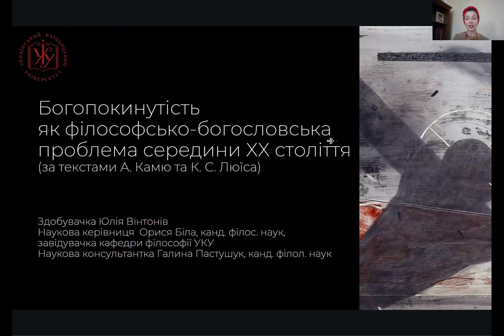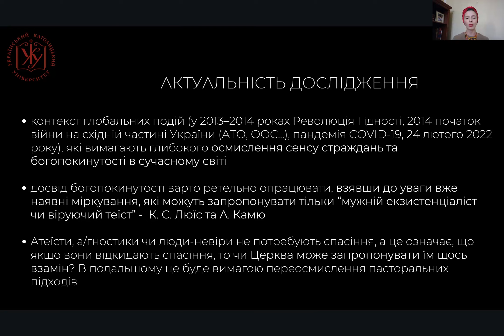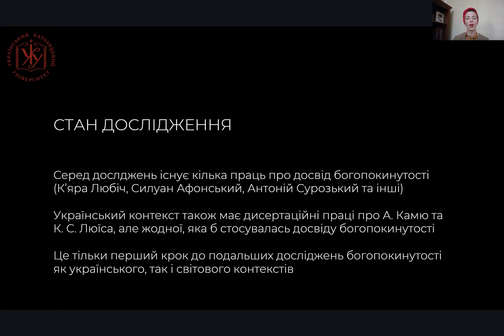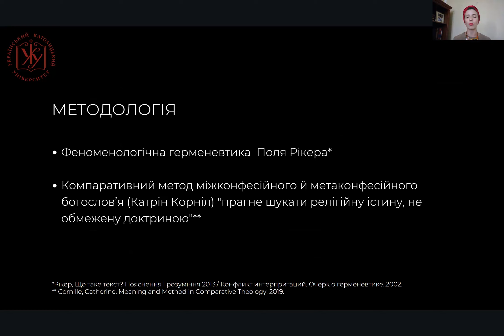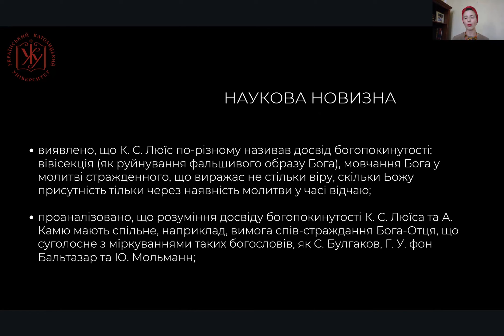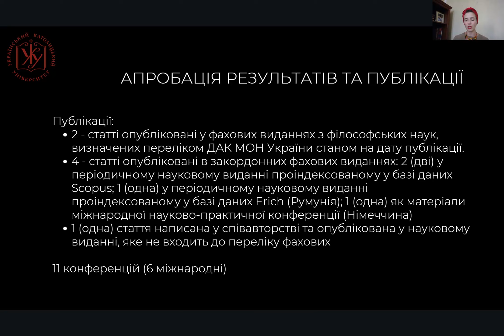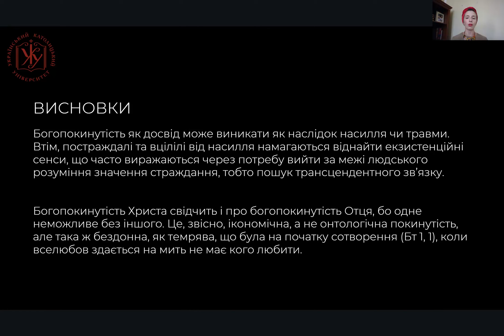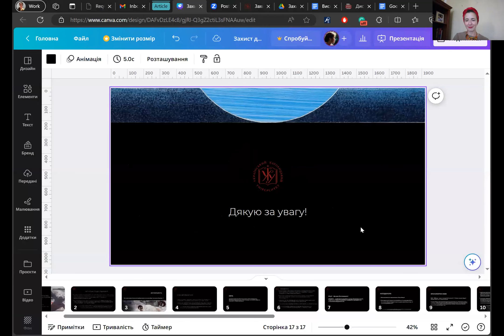Захист дисертації - Юлії Вінтонів _ ZOOM